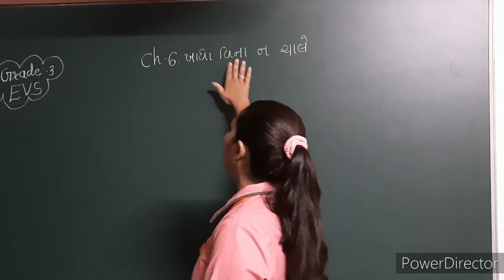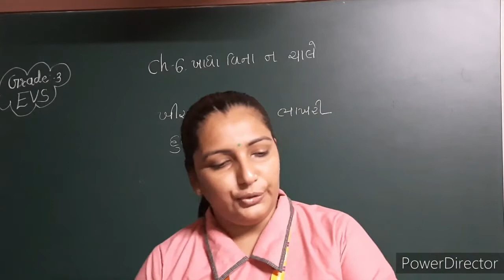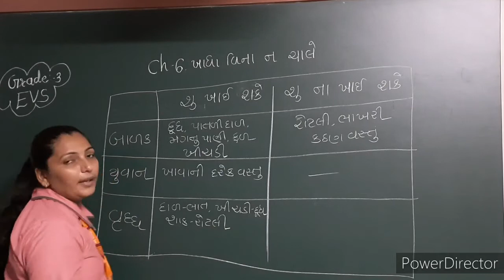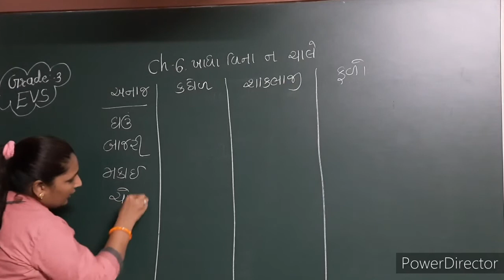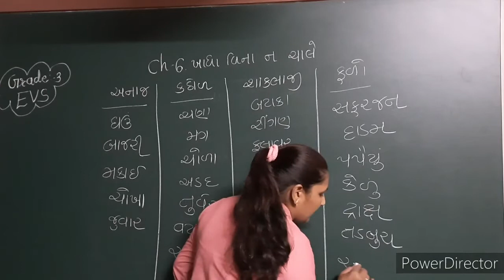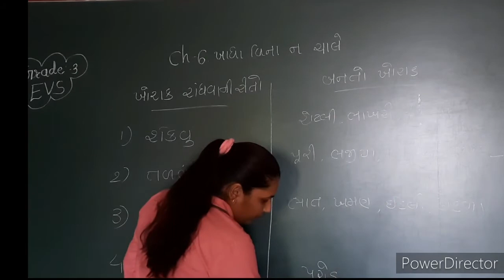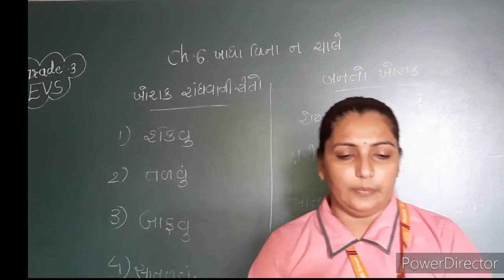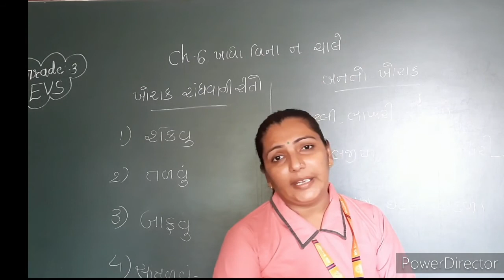GM | Grade-3 | EVS | Ch-6 ખાધા વિના ન ચાલે . | part-2